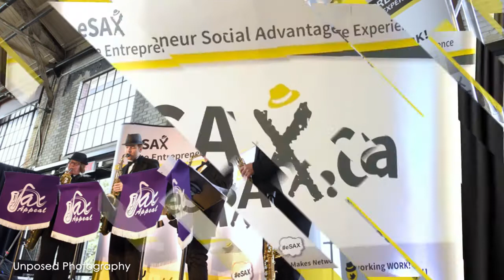Heather Jeffery of Re4m provides an eSAX testimonial!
Hear from Heather Jeffery of Re4m on what her unique business is all about and what she likes about eSAX!

Recorded at the April 2018 eSAX event.
Produced and edited by Bytown Video Productions Storyline Productions and Teresa Scrivens.

eSAX (The Entrepreneur Social Advantage Experience is an entrepreneur networking community and tradeshow for small business to create connections, gain knowledge from featured speakers and promote regional economic collaboration among Chambers of Commerce and community/business leaders.

eSAX Makes Networking Work !

eSAX was founded by entrepreneur and musician Jarrod Goldsmith of Sax Appeal Ottawa